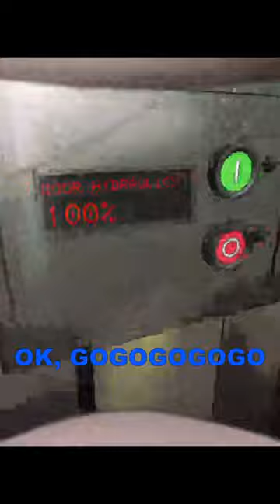Not The Bees!